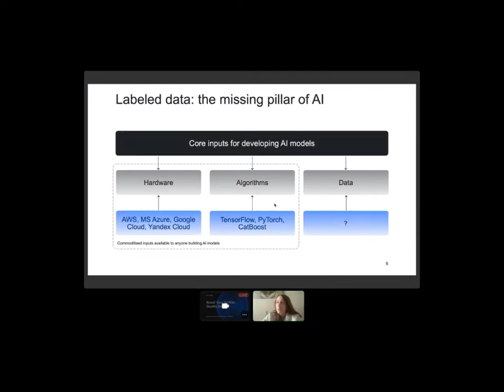Swiss AI Sustainable Hackathon Summary🎉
We had an incredible three days with on Sustainable AI Hackathon!🧑‍💻

This time with Swiss AI, we worked with incredible teams of enthusiasts with great ideas - how AI can contribute to solving global problems and increasing sustainability.

🎉 Congratulations to the winning team, TheNextConvolution, Diego Biagini, and Gisela Andrade!